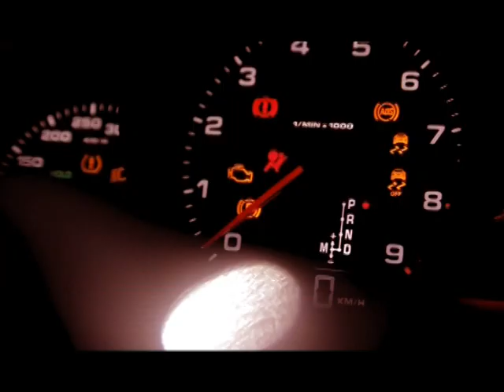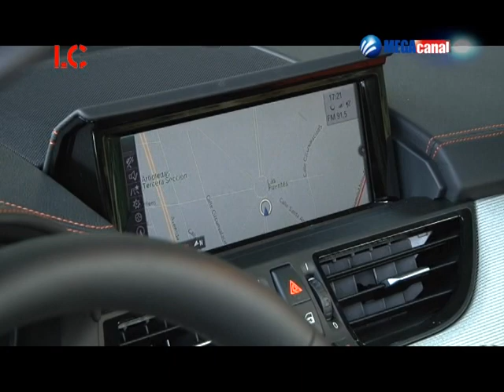LA COCHERA (MAZDA // SEAT // BMW) B3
- BLOQUE 1 MAZDA 3 - 2014
- BLOQUE 2 SEAT LEÓN SC - 2014
- BLOQUE 3 BMW Z4 - 2014